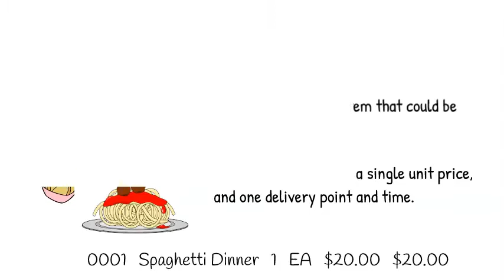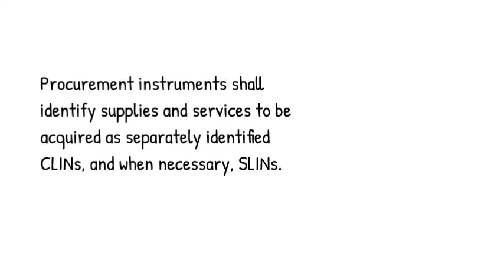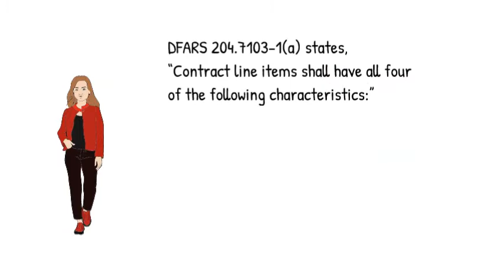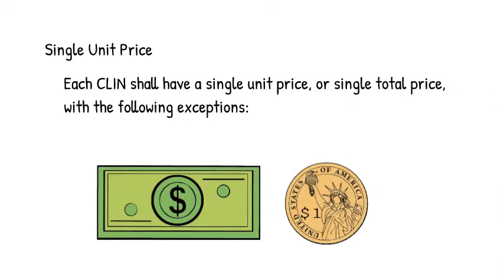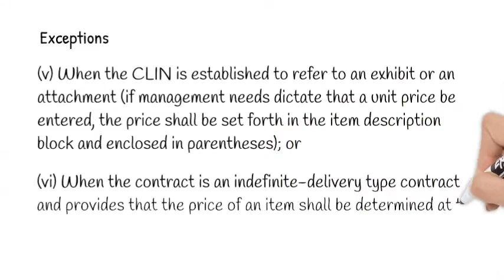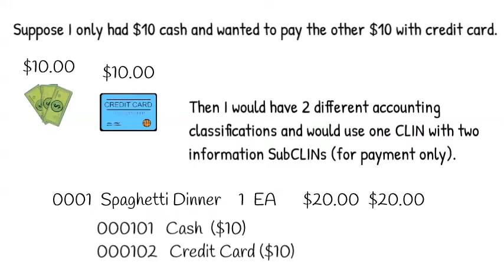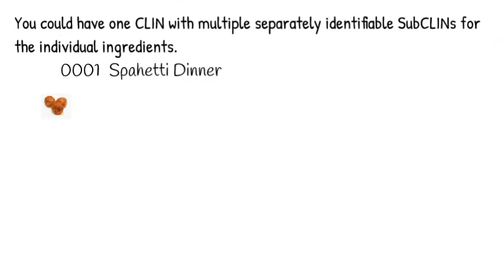Contract Line Item Numbers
Dr. Diane Bublak presents this 7.22 minute video introducing the learner to Contract Line Item Numbering using a spaghetti dinner scenario.